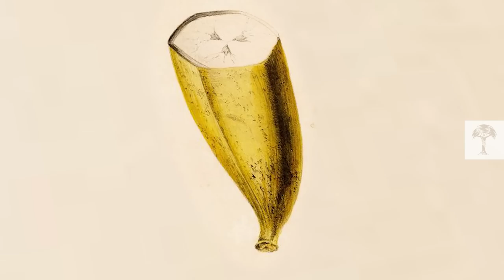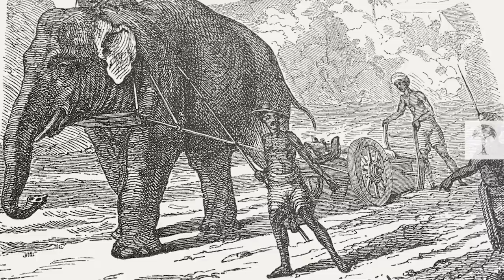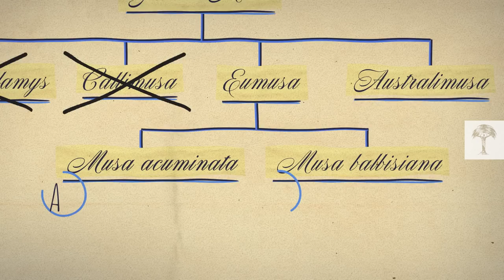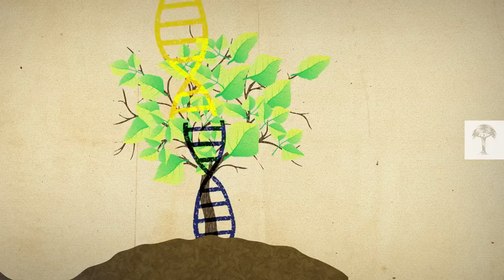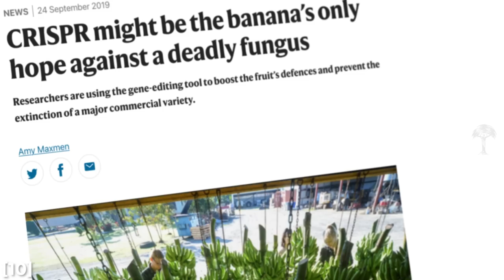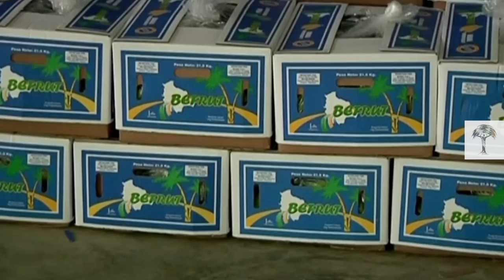WTF is Happening to Your Bananas? | Earth Explained!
The banana is one of the world’s most popular fruits. From its origins in South-East Asia to grocery stores across the planet, its story is one of conflict, colonialism, and crop monocultures. Because most of the bananas we eat today come from the same plant: the Cavendish. And now disease threatens to wipe out this hybrid completely.

Is there any way to save the banana? It seems there could be: GMO technology. But many consumers – especially in Europe – are concerned about genetically modified crops. What are the risks and benefits, and could bananas change the way we manage food? Join producer Philip on a crash course in “banana-ology”.

(4) Dictionnaire pittoresque d'histoire naturelle et des phénomènes de la nature 1810 |
(5) Flore d'Amérique, dessinée d'après nature sur les lieux. Riche collection de plantes les plus remarquables, fleurs & fruits de grosseur & de grandeur naturelle 1843 |
(6) Bakry et al. 2009: Banana Family Tree
(10) nature CRISPR might be the banana’s only hope against a deadly fungus
(11) Pew Research Center: Widespread skepticism about the safety of genetically modified foods 2020